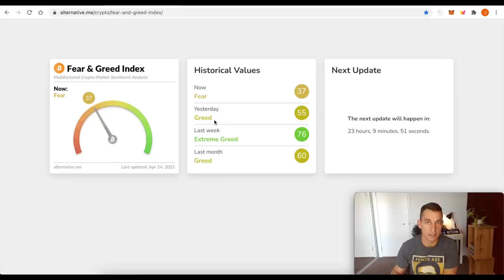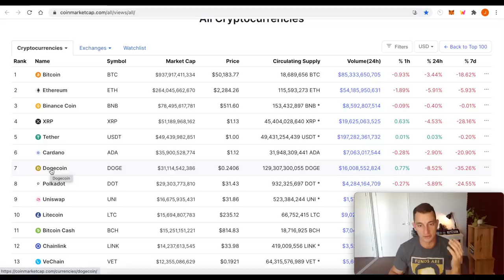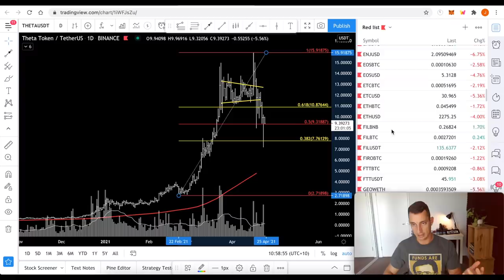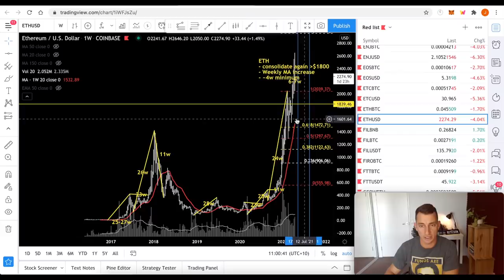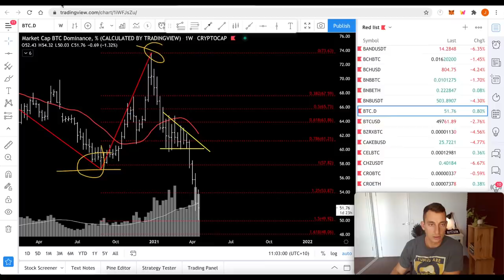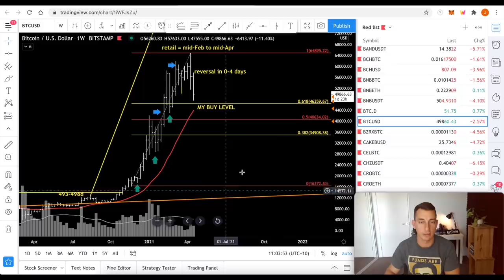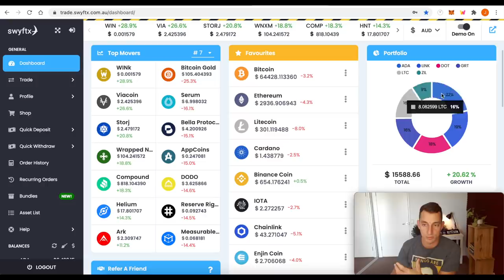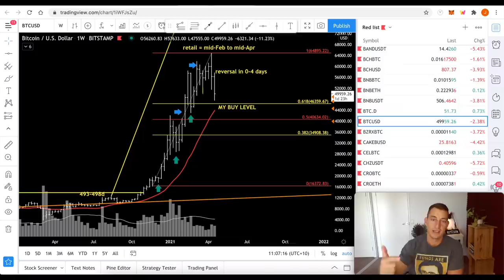BITCOIN: 9-DAYS DOWN... Bitcoin Top Is In | Here's How I'm Preparing for Rocky Times Ahead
Bitcoin has dropped for 9 STRAIGHT DAYS! This has not happened since the mini-bull market ended in 2019. In today's video, we discuss the potential for this to be Bitcoins final top or minor top in a major bull market and the possibilities of seeing a longer 'mini-bear market' if this is the top.